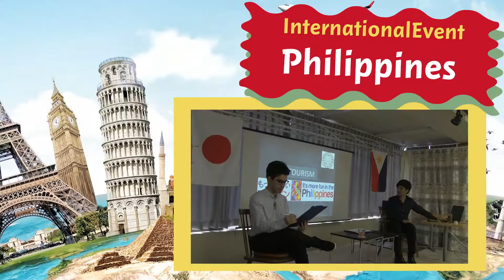【世界を学ぼう！】国際交流イベント Vol.58 〜フィリピン 後編～ 【CUE TV】/ International Event Vol.58 Philippines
あなたも国際交流してみませんか？まずは無料登録！CLUB　CUEへの参加はこちらから▼

国際交流部会 vol.58 Philippines～フィリピン～(後編)をお届けします。
※イベントは2017年6月に行われたものです。

CLUBCUEではグローバルな知識、技術を習得し、就職またはキャリアアップしたいと考えている人たちが集まる場所を目指し
様々なイベントを通して
「世界で活躍したい」「世界を楽しみたい」「英語で会話をしたい」「コミュニケーションを上達させたい」
「国際人脈を作りたい」「ビジネス情報を得たい」方たちのコミュニティづくりをしています。
HP・SNSにて毎日情報発信中！

【国際交流イベントとは？】
各国出身のゲストスピーカーを招いて英語でその国を紹介してもらう国際交流イベント。
各国（地域）出身のゲストスピーカーの方にその国の文化・ライフスタイル・ワークスタイルなど役立つ情報を、海外や英語に興味のある方・海外への留学や就職・移住を考えている日本人の方々に向けてお話ししていただくイベントです！

「文化」「住む」「学ぶ・働く」の3つの側面から、その国の「人々」「価値観」「生き方」を探っていきます。

まずはその国の人々を知ることから始めよう！